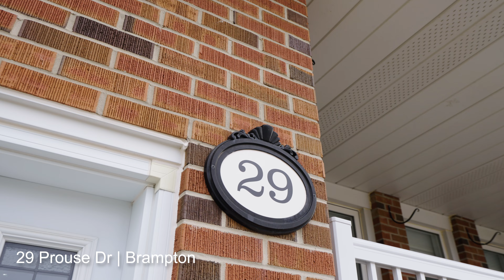29 Prouse Dr | MLS SHOWCASE